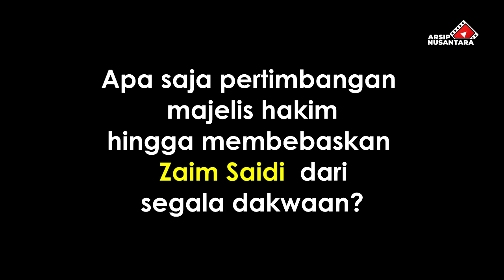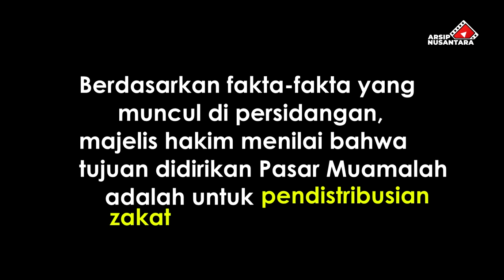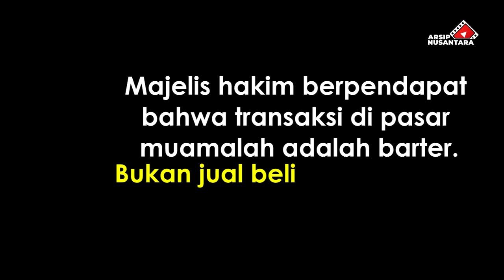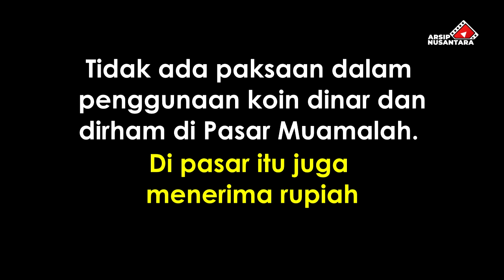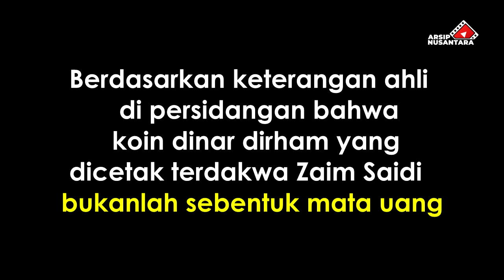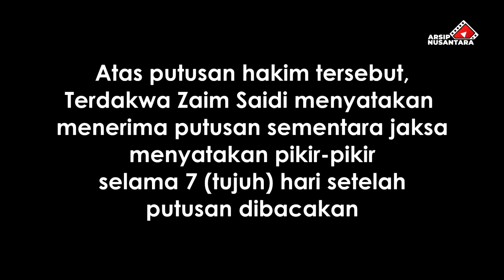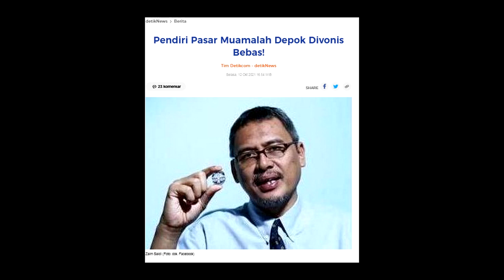Hakim Vonis Bebas Pendiri Pasar Muamalah Depok Zaim Saidi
Majelis Hakim Pengadilan Negeri Depok, Jawa Barat menjatuhkan vonis bebas untuk pendiri Pasar Muamalah Depok Zaim Saidi. Sebelumnya, dalam persidangan, jaksa menuntut Zaim Saidi dengan pasal membikin  semacam mata uang sebagai alat pembayaran yang sah dengan tuntutan satu tahun penjara. (Pasal 9 UU No.1 Tahun 1946 juncto Pasal 55 ayat 1 KUHP).

Pasar Muamalah Depok sempat bikin heboh. Zaim Saidi ditangkap polisi bulan Februari 2021. Tokoh dinar dirham Indonesia itu mesti berurusan dengan polisi karena dituduh menggunakan mata uang selain rupiah. Nasib pendiri Pasar Muamalah Depok itu ternyata berakhir dengan keberuntungan. Hakim membebaskannya dari segala dakwaan. Koin dinar dirham yang digunakan di Pasar Muamalah tidak melanggar hukum nasional.

Sebelumnya, menurut jaksa, Zaim diketahui telah mencetak koin emas (dinar) dan koin perak (dirham) dan digunakan sebagai alat transaksi di Pasar Muamalah yang didirikannya di Depok, Jawa Barat. Nah, pencetakan dan peredaran koin berbahan logam mulia itulah yang kemudian bikin heboh. Polisi lalu menangkap Zaim Saidi di rumahnya hingga kasusnya bergulir di pengadilan.

Namun setelah menimbang berbagai fakta yang muncul di persidangan, mejelis hakim akhirnya menyatakan Zaim Saidi tidak bersalah. Apa saja pertimbangan hakim hingga membebaskan Zaim Saidi dari segala tuntutan? Apa pendapat hakim perihal penggunaan koin dinar emas dan dirham perak?

Simak penjelasan lengkap Majelis Hakim Pengadilan Negeri Depok dalam video berikut ini. Informasi perkara dan vonis resmi silakan lihat di link:

Video terkait Pasar Muamalah dan komunitas koin dinar emas dan dirham perak di Indonesia

Salam damai penuh cinta...